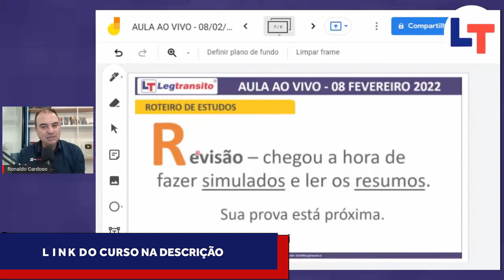6 Passos para GARANTIR SUA APROVAÇÃO #05